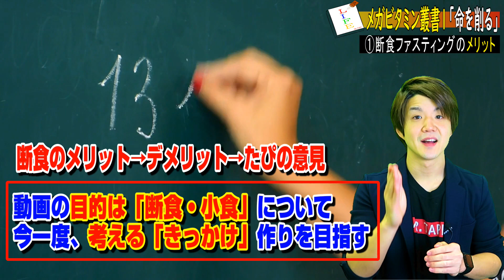「注意！」断食は悪魔的でヤバい効果ばかり！命を削るってご存知ですか？『ファスティング』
今回は小西伸也先生「メガビタミン叢書2命を削る断食・小食」について12分でまとめました！

▼「おススメです」ぜひ購入して読んで下さい！▼

今後も「本で健康」栄養、ダイエット、メンタル面を紹介して行きます

▼チャプター▼
0:00 オープニング
0:16 本書の結論
1:47 「断食」の定義について
3:02 「断食」のメリットについて
6:03 生きる＝タンパク質の動的平衡
7:58 修飾アミノについて
10:05 食べられない者から死んでいく？

◆目指していること
　日本のフィットネスを盛り上げる
　イベントを主催する
　人生の最高を更新し続ける